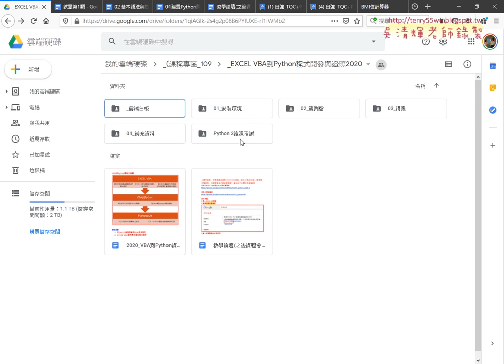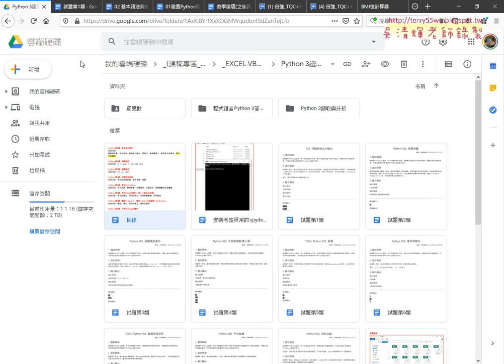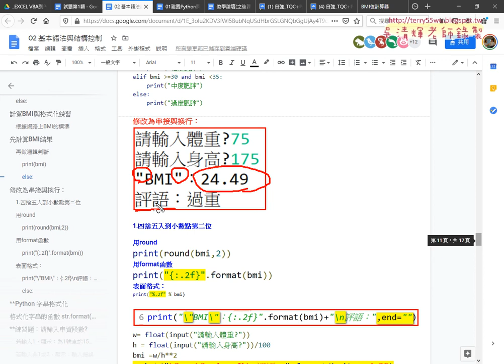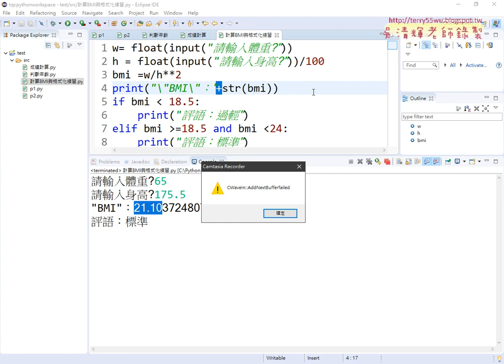06 拖曳字元加雙引號